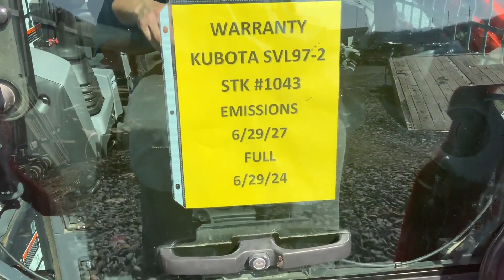2022 KUBOTA SVL97-2 For Sale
# 1043     KUBOTA WARRANTY  ,  KUBOTA SVL97- 2  ‘ 2022 ,  RUBBER TRACK LOADER,  LIKE NEW WITH ONLY. ‘’’’’’  172  ‘’’’’’ HOURS , HIGH FLOW , ENCLOSED CAB WITH AIR CONDITIONING AND HEAT, REAR  CAMERA , HYD  POWER LATCH , JUSTED INSTALLED BRAND NEW 18’’  Z BAR RUBBER TRACKS